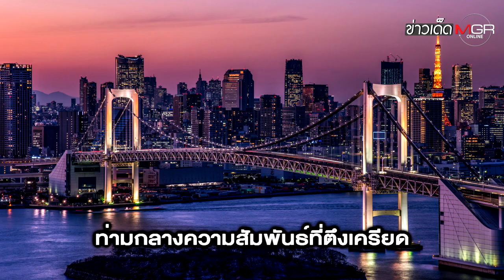นายกฯ "ญี่ปุ่น" ลั่นจะไม่ทำ "สงคราม" อันน่าสะพรึงกลัวซ้ำ : ข่าวเด็ดแมเนเจอร์